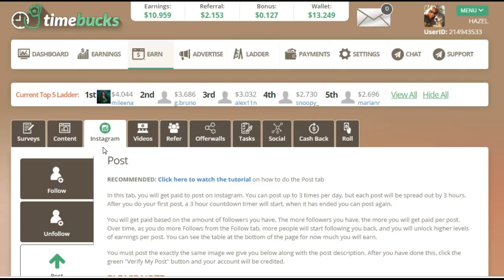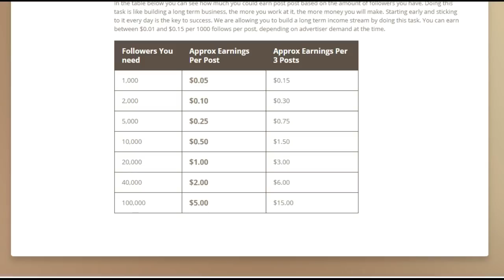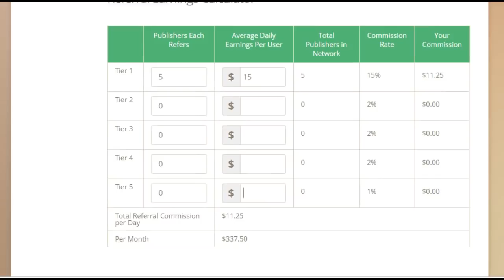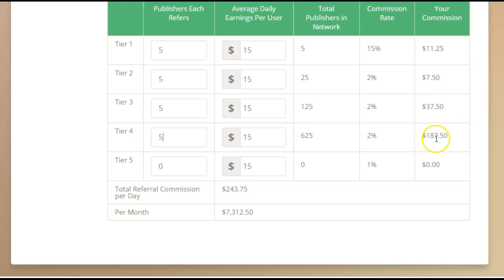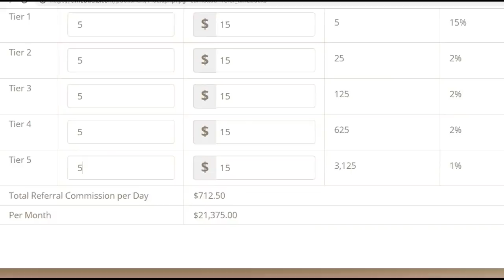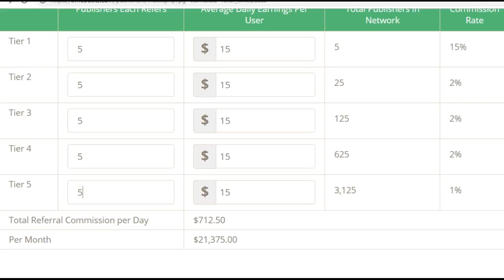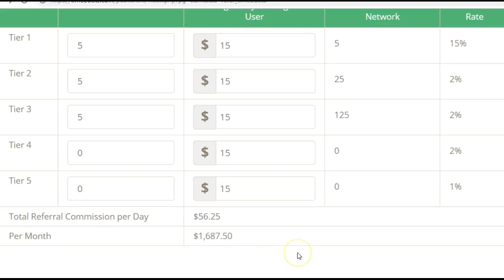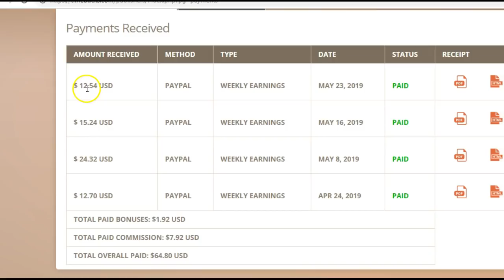Simple Worldwide Earning Task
If you enjoy online earning feel free to join our Facebook groups